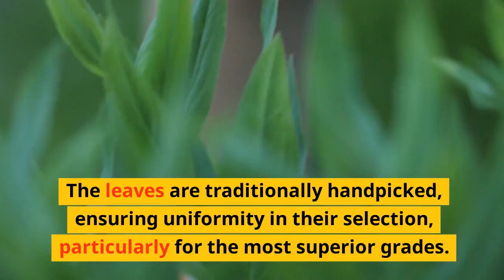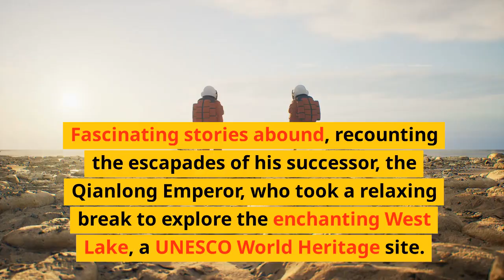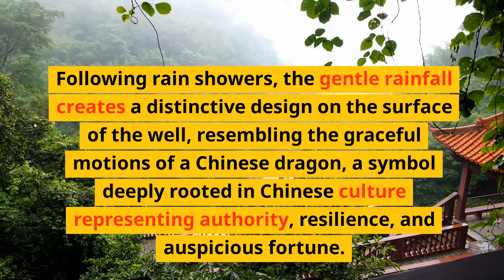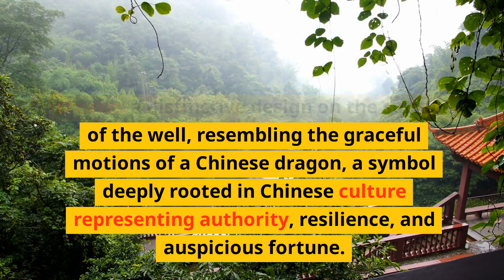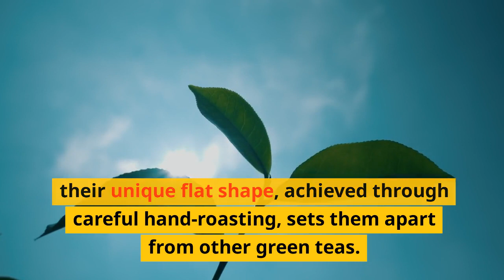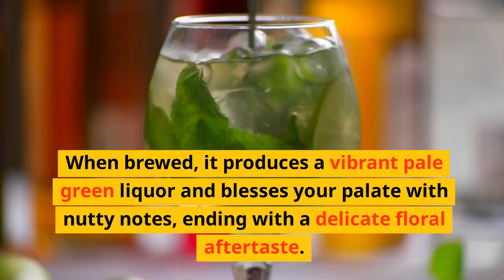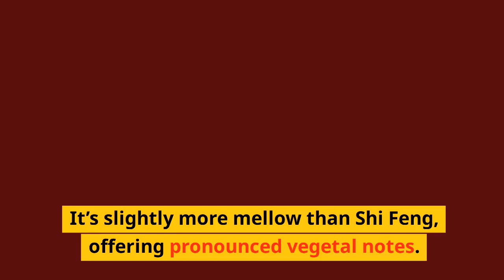What is Dragon’s Well Tea? Its Types, Benefits, And Brewing Tips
Delve into the world of Dragon's Well Tea, also known as Longjing Tea or Dragonwell Tea. Explore the various types of this renowned Chinese tea, from the classic Dragon Well Green Tea to the exceptional West Lake Dragon Well Tea. Uncover the numerous benefits associated with Dragon's Well Tea and learn the art of brewing this exquisite beverage. Whether you're a tea connoisseur or a curious beginner, discover the nuances of China's Dragon Well Tea and why it stands out. From the best Dragon Well Tea varieties to the rich history of Longjing, join us on a journey to unravel the secrets behind this iconic tea.
Spiriteadrinks is a blog about tea, teapots, drinks, and food of the Spiritea chain, created by Shanna Smith as a content creator.
Add 1: 4151 Hazelbridge Way Unit 1968, Richmond, V6X 4J7, Canada
Add 2: 300 E 5th St, New York, NY, 10009